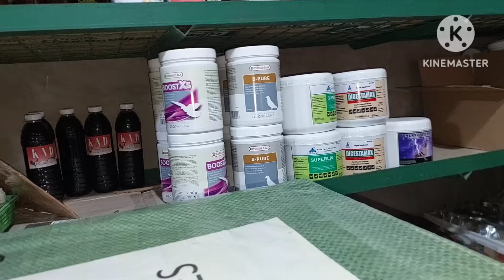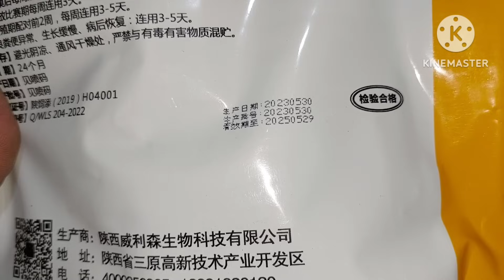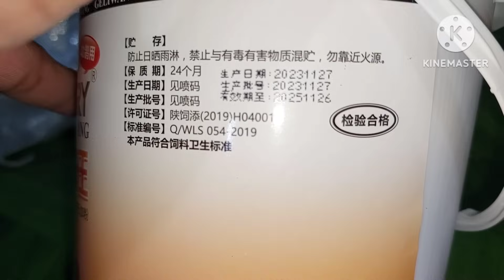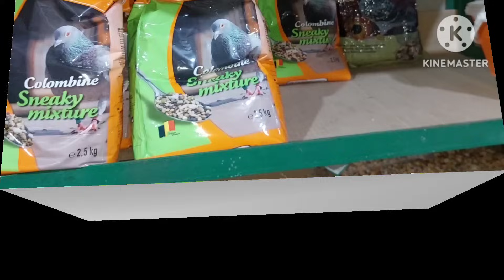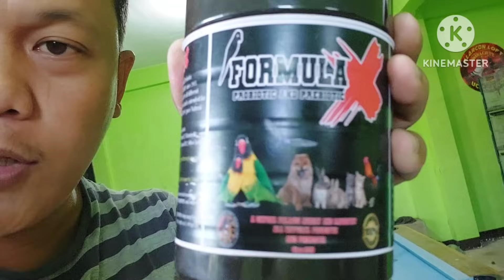SASALI NA TAYO NG FUNRACE, MASUSUBUKAN NA YUNG MABIBILIS NATIN! LEZGOW